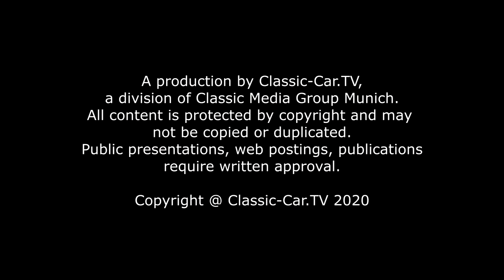Lancia Aurelia 2500 GT B20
Für viele Lancia-Oldtimer-Fans ist der Lancia Aurelia der Inbegriff des formschönen Designs. Doch nicht nur das Äußere der Ganzstahlkarosserie überzeugte bei der Erstvorstellung des Lancia Aurelia 1950 auf dem Turiner Automobilsalon, sondern auch die hochwertige innovative Technik. Zuerst als viertürige Limousine, später während der achtjährigen Bauzeit auch als formschönes Coupé und in unterschiedlichen Motorisierungen.

Gezeichnet wurde das Lancia Aurelia 2500 GT Coupé von Felice Mario Boano und gebaut bei Pininfarina.
Die Entwicklung des Lancia Aurelia unterlag den besten Ingenieuren Italiens, zu denen zweifellos Vittorio Jano und sein Mitarbeiter Francesco de Virgilio gehörten. Aber besonders hob sich die Entwicklungsarbeit Francesco de Virgilio an dem damals neuartigen 60-Grad-V6 Motor in Leichtmetallbauweise hervor. Dieser Motor hatte pro Zylinder für die jeden Pleuel einen separaten Hubzapfen an der Kurbelwelle, während bei anderen V-Motoren sich jeweils zwei gegenüberliegende Pleuel einen Hubzapfen teilten.